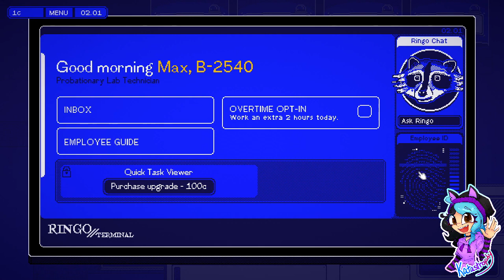Kata's Rev Dayz ¦ CorpoNation: The Sorting Process (Temp)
~PLEASE¤READ¤THE¤DESCRIPTION~

Greetings, valued employee. You have been tasked with sorting the Ringo CorpoNation's genetic samples. With the credits that you earn, you can shop, game and pay your bills on time. Rogue workers may try to entice you into betraying your beloved employer, but we know you'll give 110%.

Note: I unfortunately lost my voice before recording, so there is no voice in this video.

Players:

Katastrophy

Footage & Editing: Sapphire_The_Fox & Katastrophy_x
Game: CorpoNation: The Sorting Process by Canteen